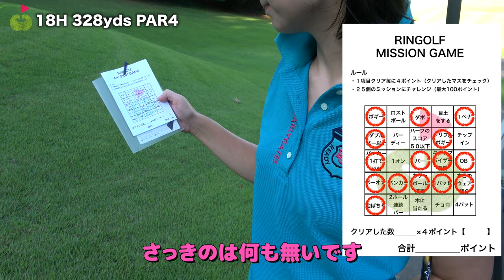バンカー越え成功なるか!? 最後までベストを尽くす!!【視聴者さん参加企画⑥】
今回は視聴者さん参加企画です。
出演してくれたのは ありちゃんです。
当初2人ラウンドの予定だったのですが、1人体調不良で前日キャンセルになり
急遽1人ラウンドとなりましたが
カメラマン山ちゃんと初対面ながら
楽しくトークしながらラウンドしてくれました！
後半はリンゴルフミッションゲームに挑戦です！

撮影協力：相武カントリー倶楽部 （アコーディア・ゴルフ）